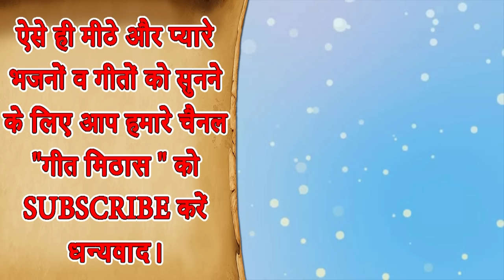नवरात्रि Geet▹नॉनस्टॉप माता रानी के भजन Vol 6 |Mata Bhakti Geet |Devi Bhakti Bhajans |Navratri Songs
Mata Ke Bhakti Ke Gane - NONSTOP MATA RANI KE BHAJAN VOL 6 (Mata Rani Devotional Songs) [VIDEO JUKEBOX]

Song Info: -
■ Title ▹Non Stop Mata Rani Ke Bhajan Vol 6
■ Editing ▹Sagar

For more Mata Rani Ke Bhakti Gane and Mata Devotional Songs